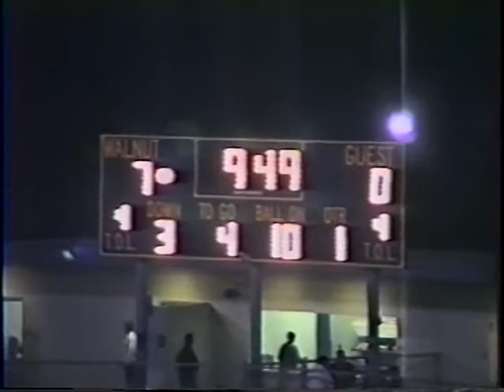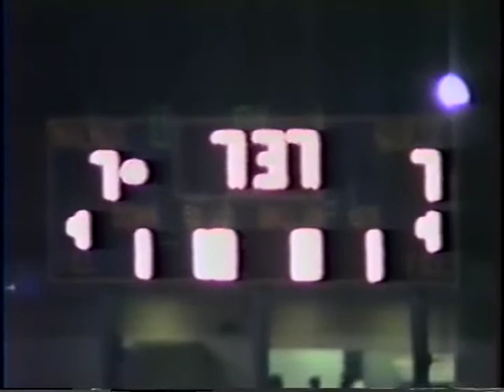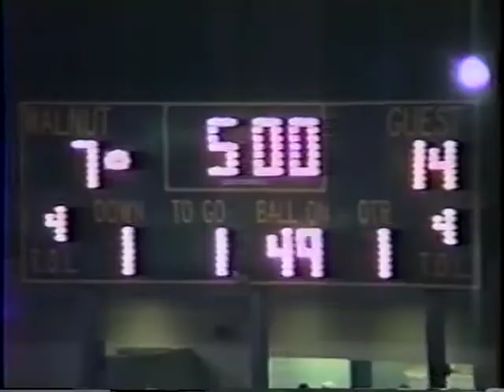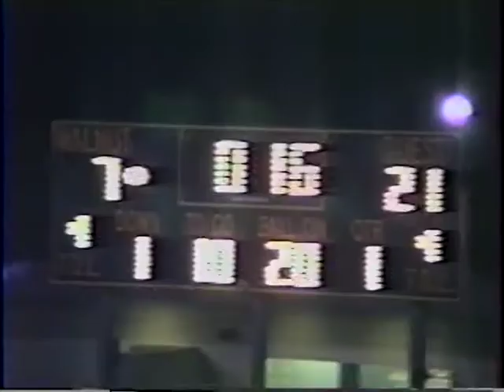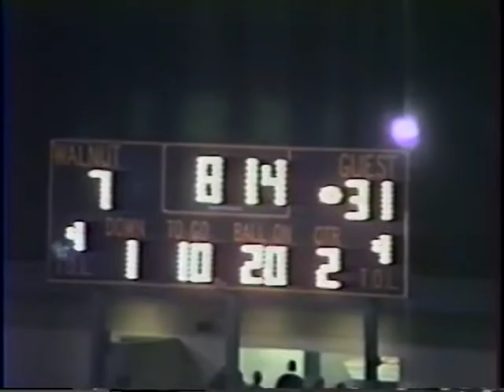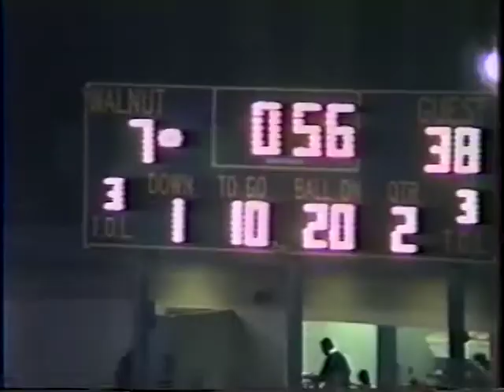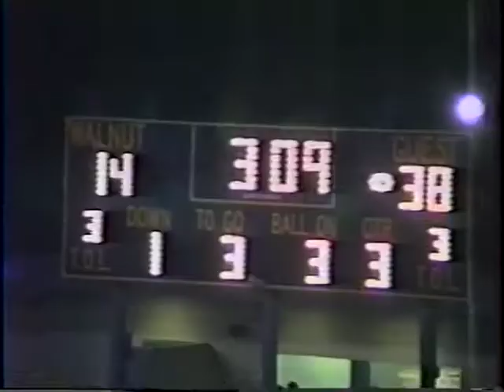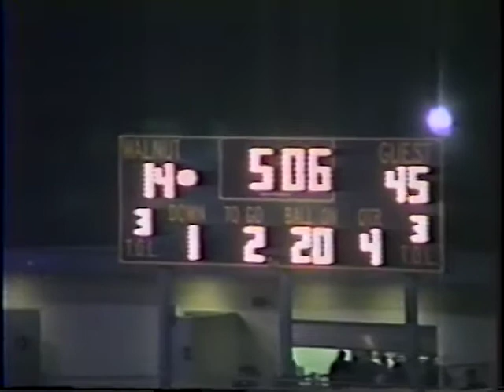1996 Los Altos High School at Walnut High School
October 18, 1996, 45-14 win by the Conquerors